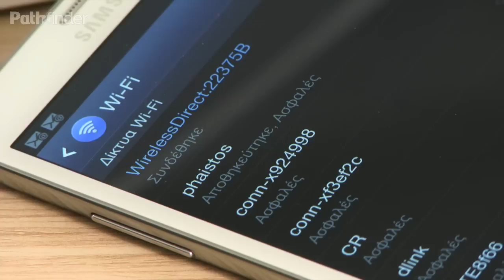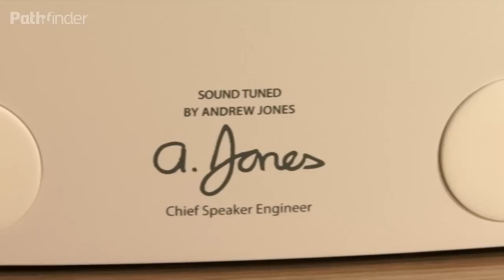Pioneer XW-SMA3: Ένας μικρός, ασύρματος πειρασμός!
Το WiFi κυριαρχεί στη μεταφορά δεδομένων και τώρα πια και στην ασύρματη μετάδοση της μουσικής, σε πλήρως ασύρματα ηχεία όπως το καλοσχεδιασμένο XW-SMA3. Η Pioneer γνωρίζει πολύ καλά πως ζούμε σε μια ασύρματη εποχή, όπου τα καλώδια όλο και λιγοστεύουν, καθώς η ασύρματη μετάδοση του ήχου γίνεται όλο και πιο ποιοτική!